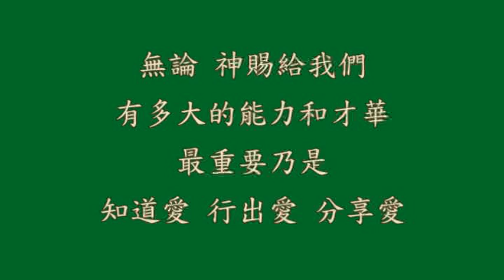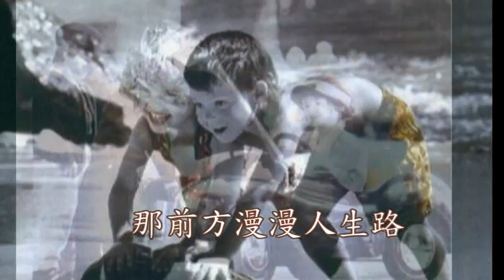讓愛傳出去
愛是看不見的語言
愛是摸不到的感覺
愛是我們小小的心願
希望你平安快樂永遠

愛是仰著頭的喜悅
愛是說不出的感謝
愛是每天多付出一點點
雙手合十不在乎考驗

它像陽光溫暖我和你
不管有多遙遠
總有到的那一天
那前方漫漫人生路
有你的祝福
沒有過不去的苦